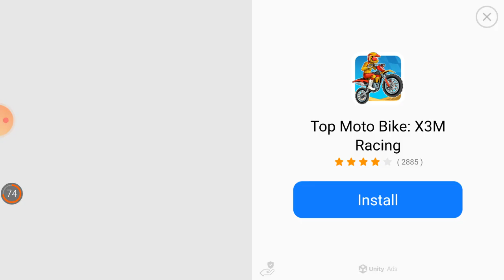android games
Juice Run is a game that uses juice to parkour. You need to manipulate a juice of one color, eat the juice of the same color to increase yourself, and at the same time avoid other colors of juice. If you encounter other colors of juice, you will become smaller. When you reach the end, the bigger your juice, the more diamonds you will get. Parkour adventure that will keep you on your toes till the very end! Race, Clash, and Win!